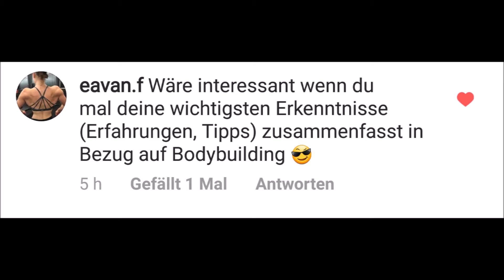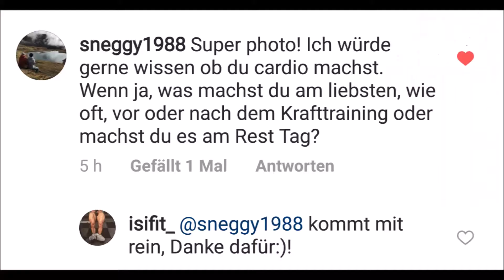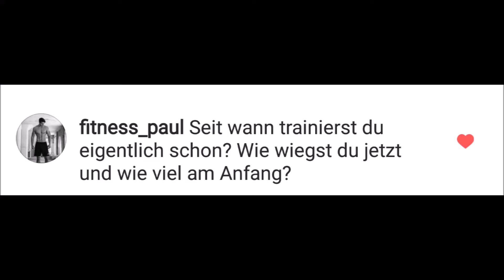Q&A | IsiQ- 001 | Tipps - Cardio - BB - Facts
Hey Leute und herzlich Willkommen zu meinem ersten Q&A :)
Bei weiteren Fragen, kommentiert einfach mit IsiQ und danach eure Frage, was immer es auch ist, ich beantworte es !
Danke fürs und viel Spaß beim Zuschauen :)